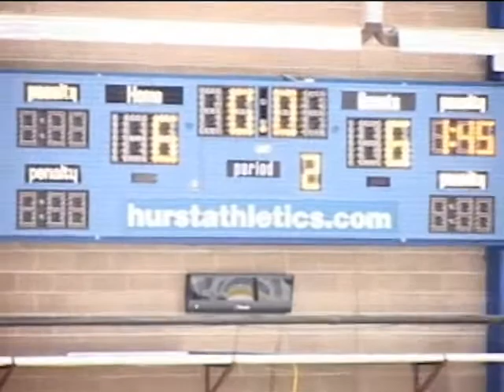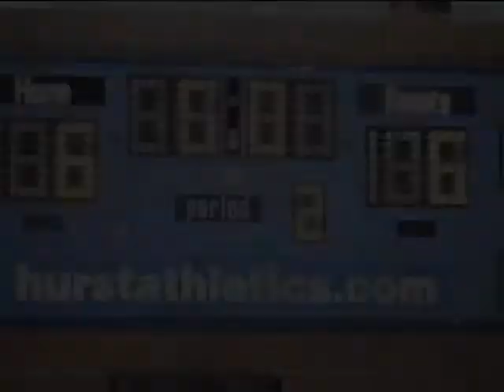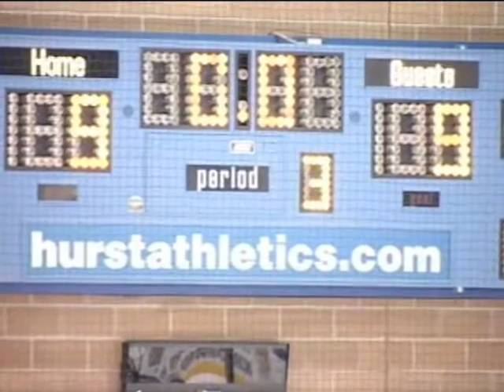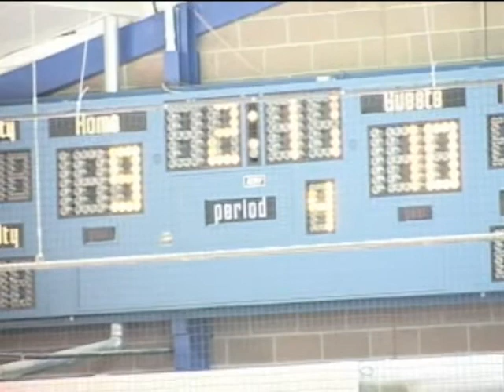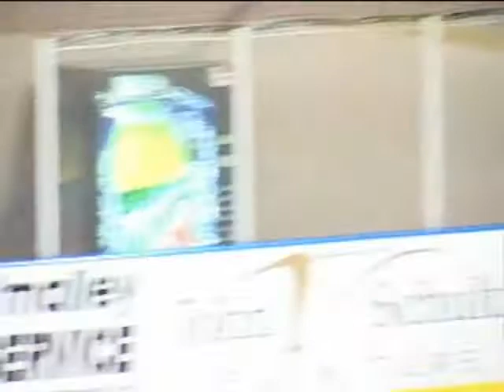Sept. 30, 2007: Mercyhurst Lakers vs. Central Penn Panthers (ACHA vs. Jr.B)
Mercyhurst Ice Center
Erie, PA

Mercyhurst College Lakers (ACHA D1) vs. Central Penn Panthers (Jr.B)

Play-by-Play: John Baranowski
Color Commentary: David Stearns
Camera: Derek Sobczak